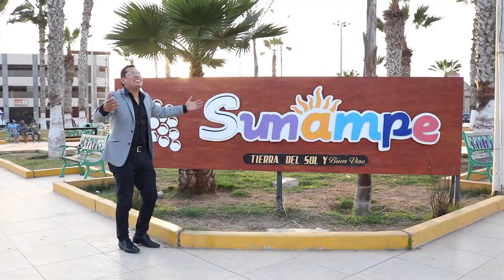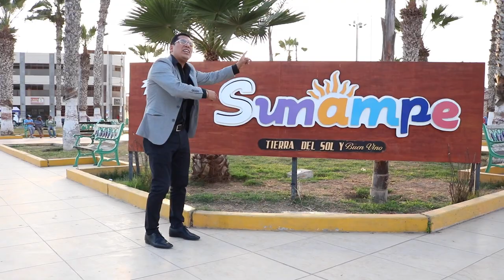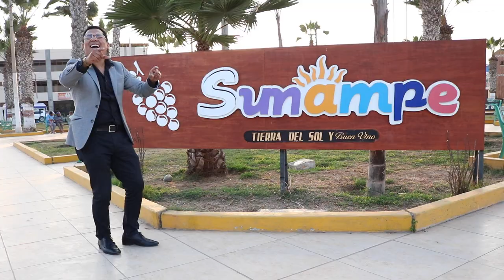Tierra añorada (Versión Cumbia) - Luis De La Cruz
Autor: Luis Gálvez Ronceros
Intérprete: Luis De La Cruz
Coros: Mayra Guzmán
Arreglos: Andrés Yataco
Producción Musical: Pedro Maceda
Mezcla y Mastering: César Chima
Producción audiovisual : Fiorella Curi
Producción General: Fiorella Curi